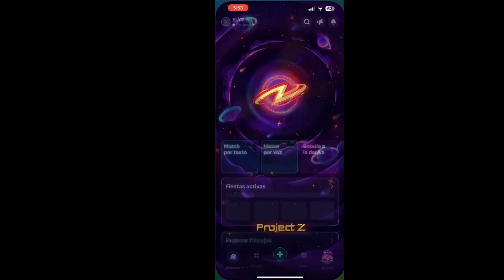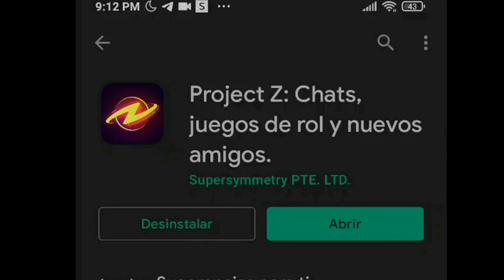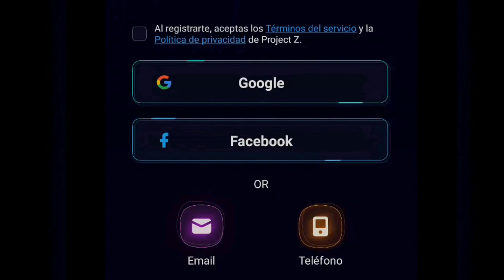TOXICOS ME INSULTAN POR SER EL NUEVO REY DE LA M1014 Y ASI LO ENFRENTO A PVP 😱 FREE FIRE